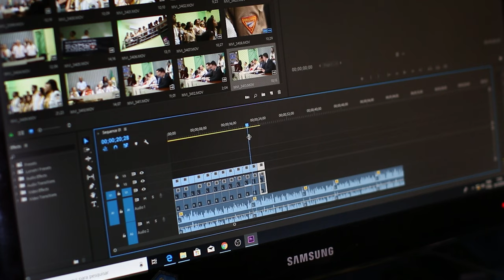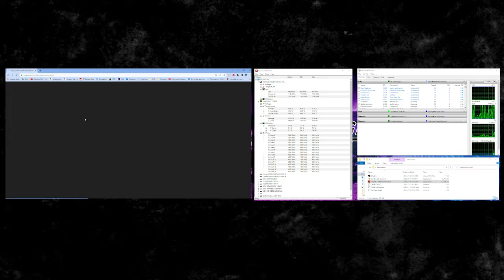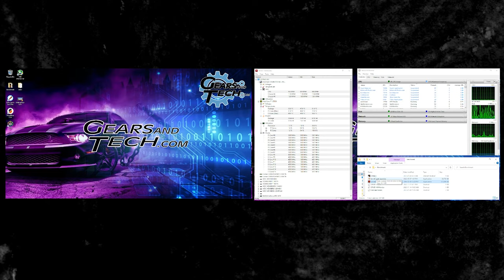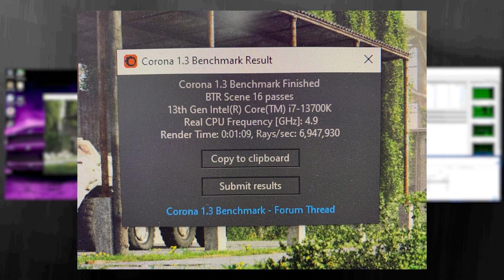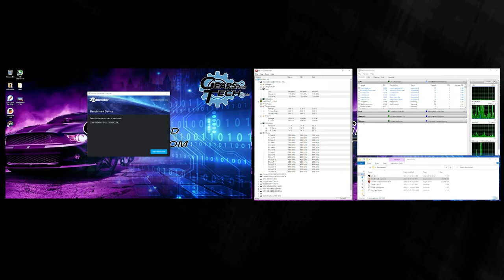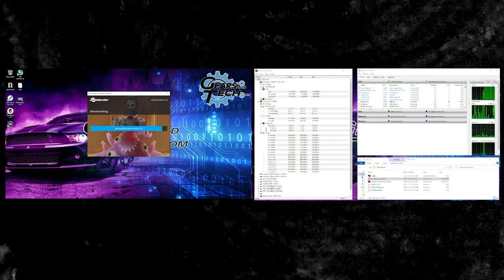COOLING DOWN the NEW Intel i7 13700K CPU ~ Whats the MINIMUM Cooler size that works? |Gears and Tech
The 13th Gen intel Processors are out! We recently upgraded to the i13700K and it RUNS HOT! It may be time for an upgrade to our cooling system!

This is the AIO we added

i7 13700 Raptor Lake Processor
Asus Prime Z790P LGA1700 Motherboard

Looking to Upgrade your USED PC for better performance? Why not try some of these parts

240 GB SSD
USB Wifi
RGB Keyboard
RGB Mouse

16GB DDR4 Ram
32GB DDR4 Ram

Cheapest GPU that can still game
GTX1050 2GB GPU

Best Price/Performance GPU
GTX1660 6GB GPU

PREBUILT GAMING PC'S

LOW END: Ryzen 5 GTX 1050
MID TIER: Intel i5 GTX 1660
HIGH TIER: Intel i7 RTX 2060
ULTRA TIER: Intel i9 RTX 3090

This is the tool kit I use to fix my cars and boats
This is the Scanner I use yo Diagnose ALL Autos